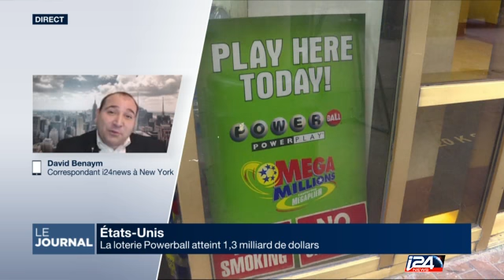La loterie Powerball atteint 1.3 milliard de dollars